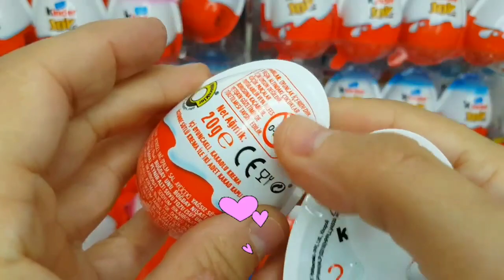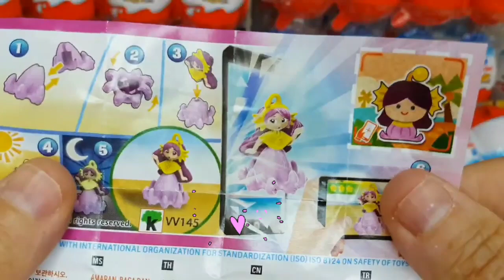ASMR Mochi Ice Cream Zenzai 【Mukbang Eating Sounds】 funny #2024